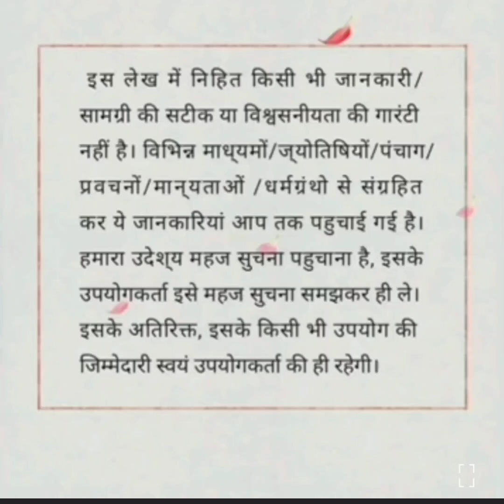जीवित्पुत्रिका व्रत की संपूर्ण जानकारी और नियम#jivitputrikavratvidhi#vart#bihar varanasi ktha#2024